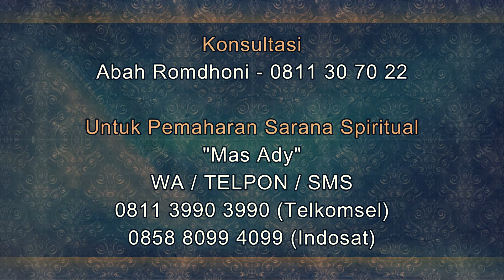Tips Untuk Meningkatkan Omset Jualan Batagor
Salam Sejahtera untuk kita semua. Pada video kali ini Abah Romdhoni menjelaskan tentang Tips Untuk Meningkatkan Omset Jualan Batagor.  melariskan jualan batagor. tips berjualan batagor. cara melariskan jualan batagor. tips membuat batagor laris. cara membuat usaha batagor laris.
Daftar Semua Website Resmi Abah Rodmhoni